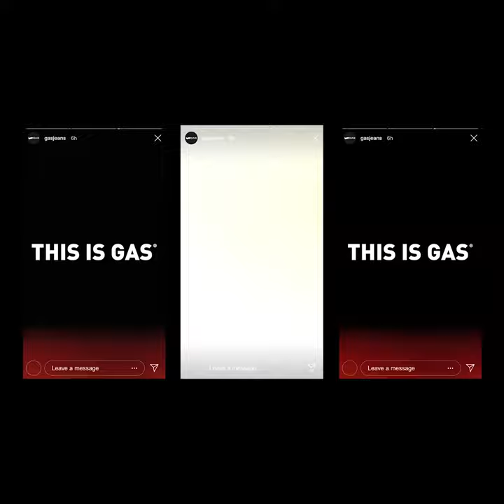GAS Spring 2020 Campaign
Model couple Marianne Bittencourt and Federico Spinas star in GAS' spring-summer 2020 campaign.